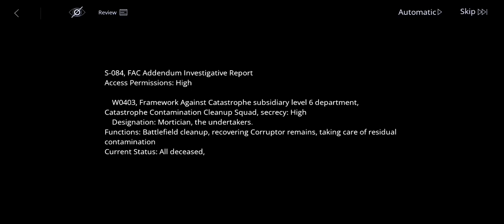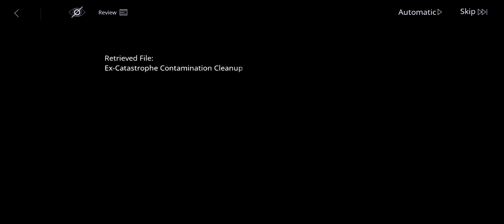Path to nowhere: Wendy interrogation [PHASE 1 AND 2]